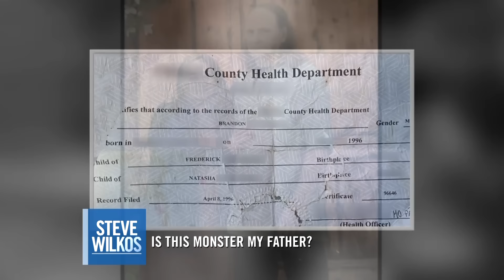IS THIS MONSTER MY FATHER? | The Steve Wilkos Show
Brandon's sister, Haylee, was previously on the show to prove the abuse she endured at the hands of her father. Now, her brother is here to tell his side of the story.